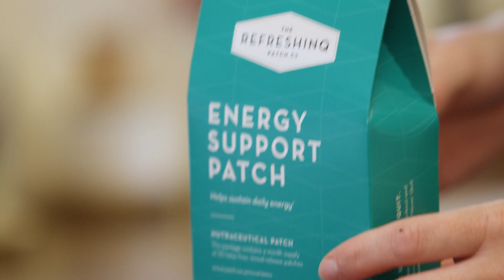The Most Important Aspect of Open Wave Racing | Ring The Bell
Teamwork makes the dream work! Joe DI reminds us about one of the most meaningful parts of being a Spartan.

Spartan Up!

AROO!